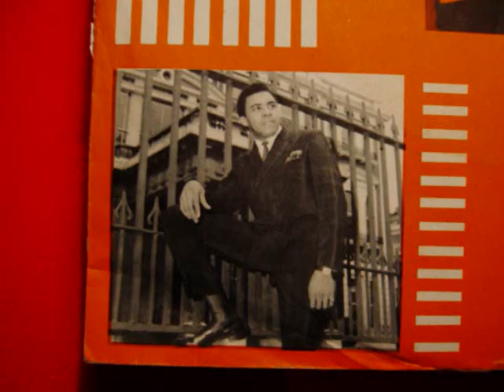"Motown In Mono and Stereo" "Jimmy Ruffin Halfway To Paradise"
"From The 1967 LP 'Jimmy Ruffin Sings Top Ten'"
"Jimmy Ruffin  Halfway To Paradise"

Halfway To Paradise (Carole King-Gerry Goffin) published Aldon

Jimmy Ruffin; recorded Hitsville, completed 20-Sep-66 ; produced by William Weatherspoon, James Dean

Jan-67; LP (S): Soul SS704 Sings Top Ten
Jan-67; LP (M): Soul S704 Sings Top Ten